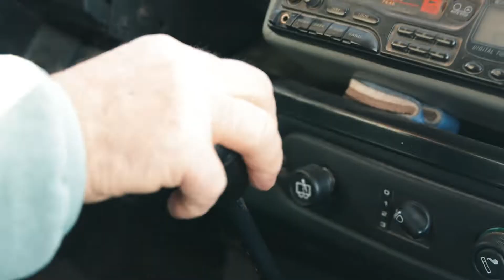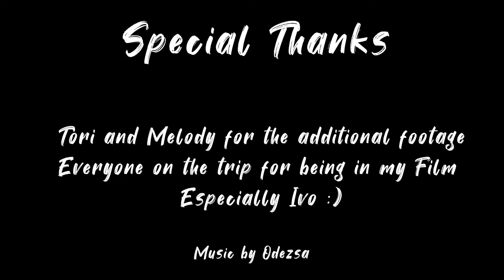3rd Place Prize: Longevity in Sardinia, Italy by Matthew Ronder-Seid '22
This video was my take on combining lifestyle with close friendships and how contribute to longevity in Sardinia. In this video is everyone in the Sardinian Winter Term class. Almost all the the video clips are mine except for two little snapshots less then half a second long shot by Tori Maa (we were allowed to share footage for this project and I thought they helped add some context to my narrative).
This video won the 3rd place prize in the 2020 Eckerd College Winter Term Video Contest!